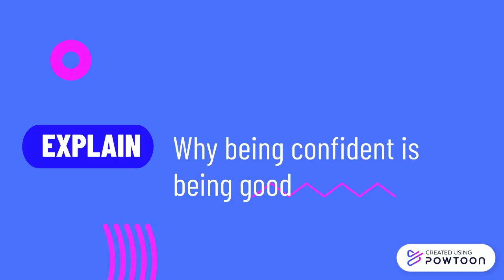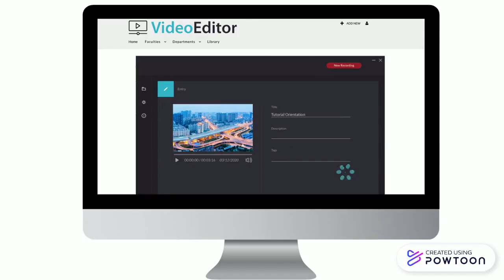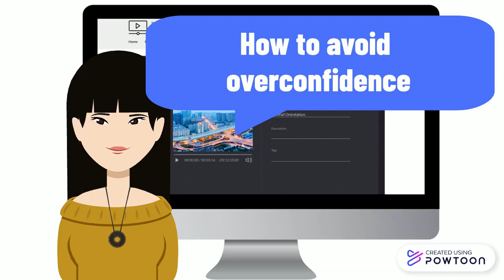Video Chat Web Demo